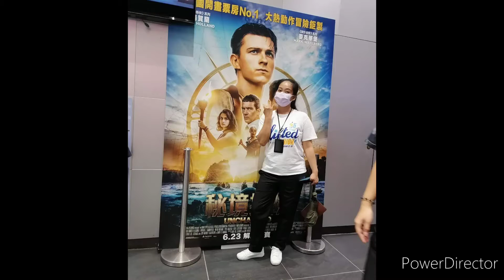TM-C1 JIL GATEKEEPER/SERVANT OF THE LORD, Tagalog Christian song 🎵 no copyright music